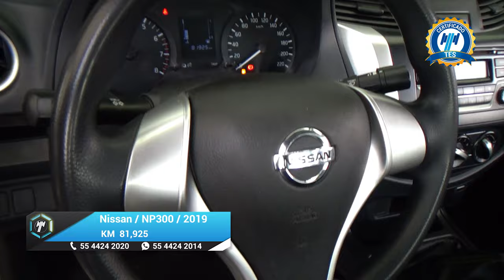Nissan / NP300 Doble Cabina / 2019 - 27259